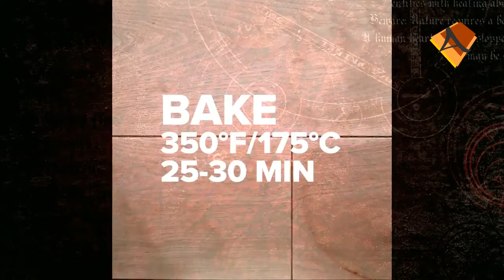Strawberry Cheese Cake - No Bake - Easiest Recipe - Must Try it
Our easy no-bake strawberry cheesecake recipe is a delicious dessert for any occasion - and it only takes 20 minutes to prepare!

Watch this easy HOW TO video.